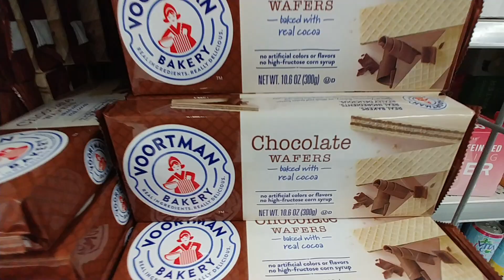Voortman Wafers At Walmart - July 2019